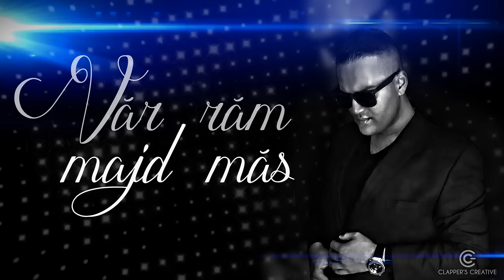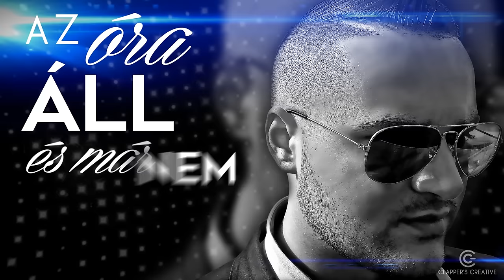Váradi Renátó - Van még más út (Official Video)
Ének, szöveg: Váradi Renátó
Hangszerelés: Havas Lajos és Csicsák Norbert

Csatlakozz te is a facebook oldalamhoz!

További információk e-mailben.

Ginette Reno Cover